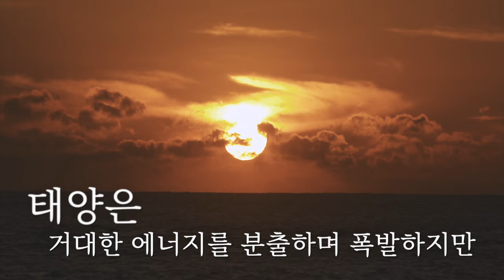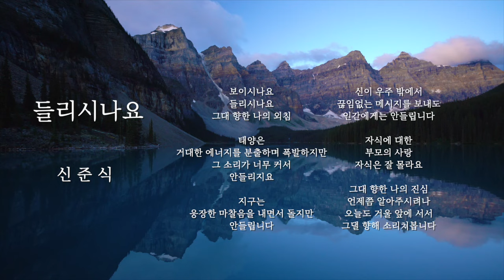ㅣ들리시나요 ㅣ시가좋은날 시낭송 힐링시 감성시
🌼 작시정보

들리시나요

                  신준식

보이시나요
들리시나요
그대 향한 나의 외침

태양은
거대한 에너지를 분출하며 폭발하지만
그 소리가 너무 커서
안들리지요

지구는
웅장한 마찰음을 내면서 돌지만
안들립니다.

신이 우주 밖에서
끊임없이 메세지를 보내도
인간에게는 안들립니다.

자식에 대한
부모의 사랑
자식은 잘 몰라요

그대 향한 나의 진심
언제쯤 알아주시려나
오늘도 거울 앞에서 서서
그댈 향해 소리쳐봅니다.